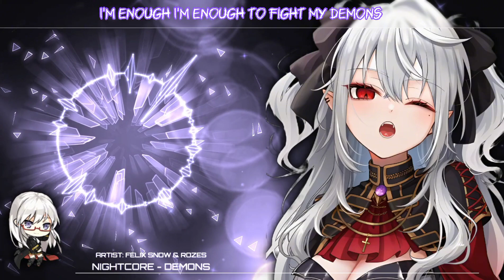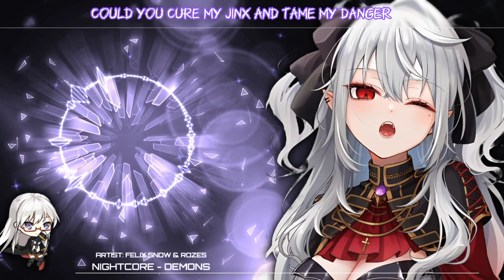「Nightcore」→ Demons (Lyrics) By Felix Snow & Rozes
I hope you Enjoyed this Nightcore video and Links 🖇️
📌 Song Information
➥ Nightcore → Demons
➥ Genre: Pop
➥ Original Title: Felix Snow & Rozes - Demons

✔️This video is edited by @Nightcoreyummy159
✔️Stay melodic and love me forever and ever

 ✅ CHECK OUT RECENT UPLOAD